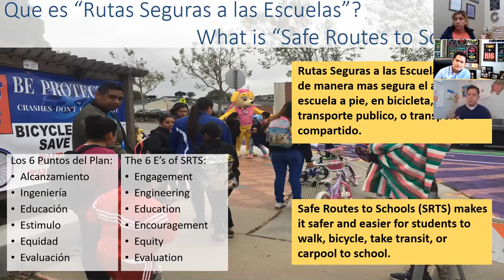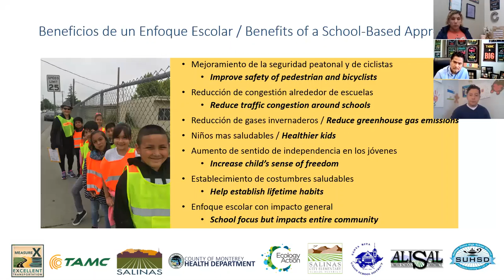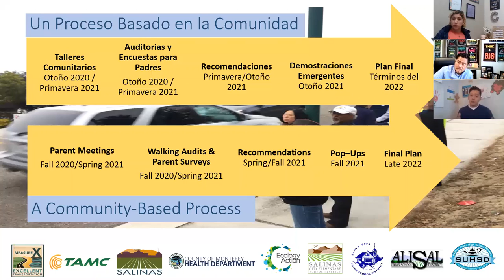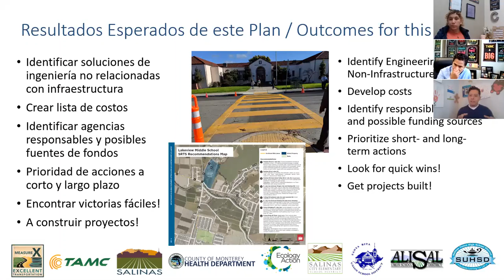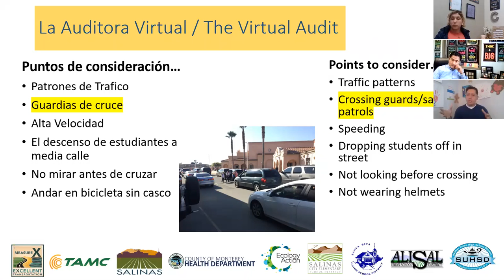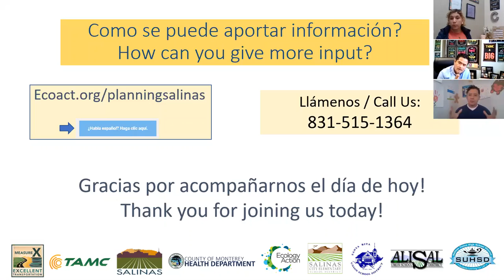Cafecito 3 Spa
Plan de Rutas Seguras a las Escuelas